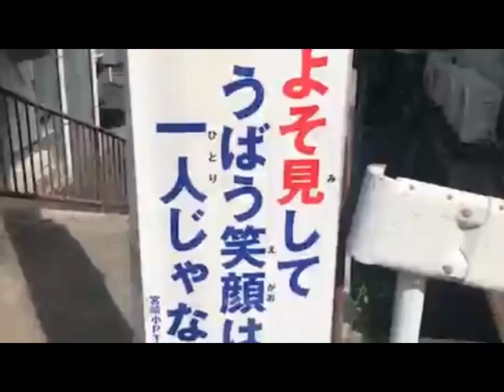20190919藤沢なな【恐子が通るよ。そこどきな！】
藤沢ななちゃん公認ちゃんねる